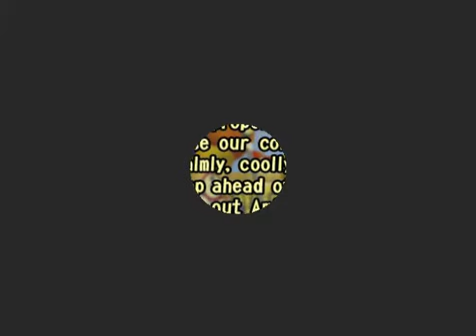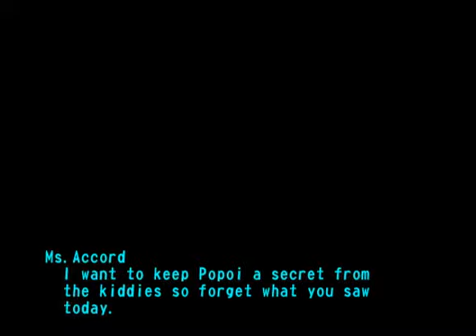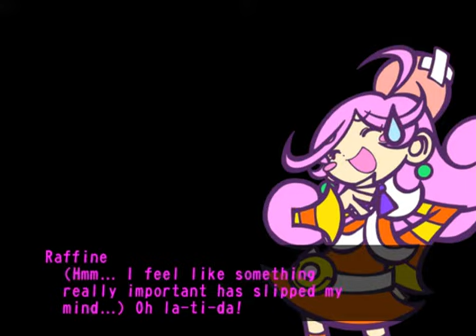PPF (PC, HARD) - Part 3 - Raffine's Journey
Changed the music myself~  3 fucking continues used...I don't think it's possible to do this on Hard without losing.  This is the hardest Puyo game by far.